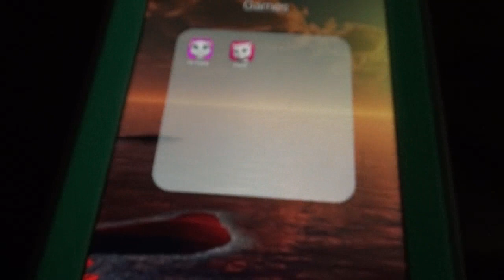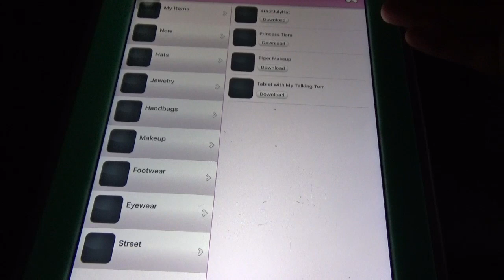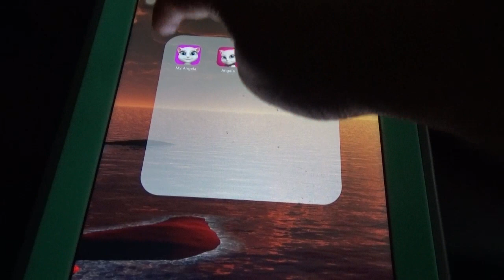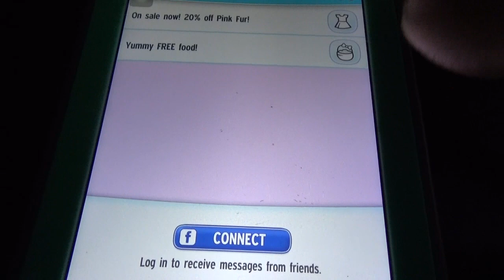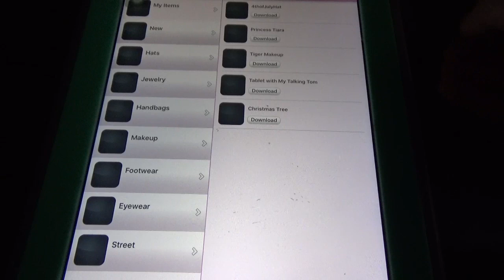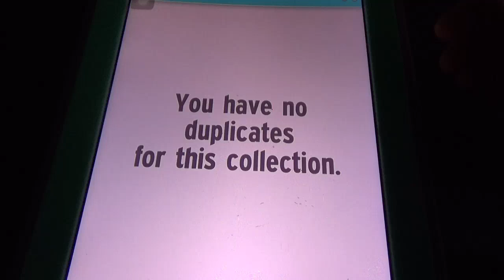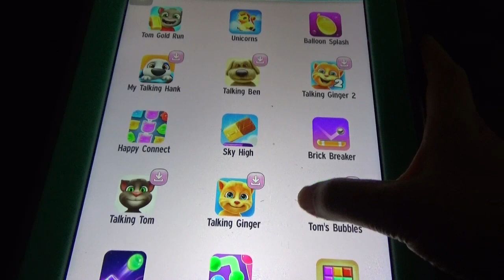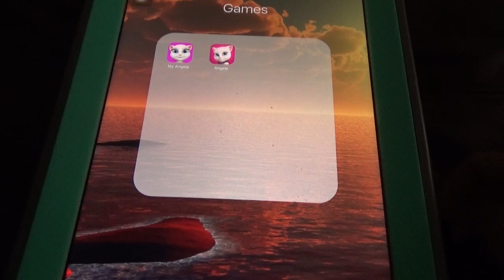Talking Angela Vs My Talking Angela